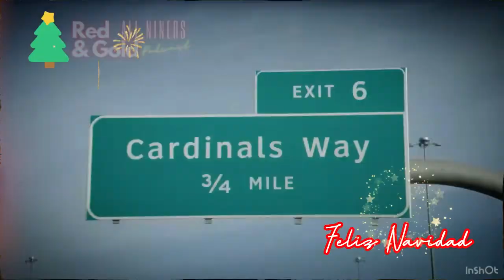FELIZ NAVIDAD 🎄 ÚLTIMO REPORTE DE LESIONADOS 🚨🤕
goniners nflenespañol 49ers Los mejores deseos en estas fiestas navideñas acompañados de sus seres queridos, quienes se perderán el partido en contra de Baltimore